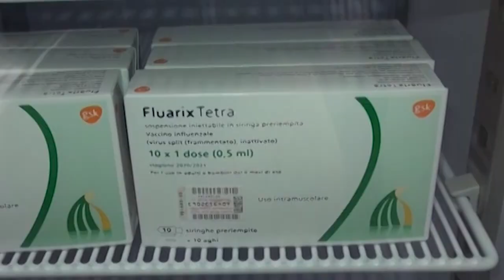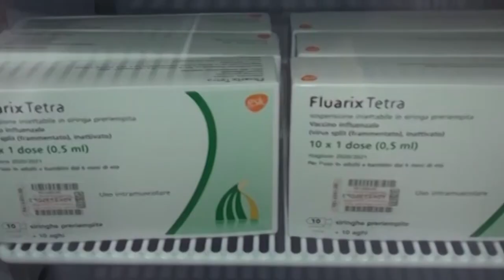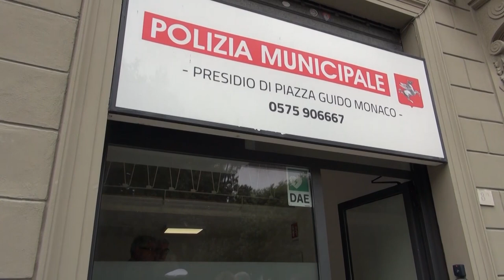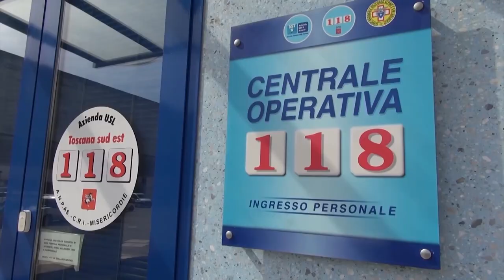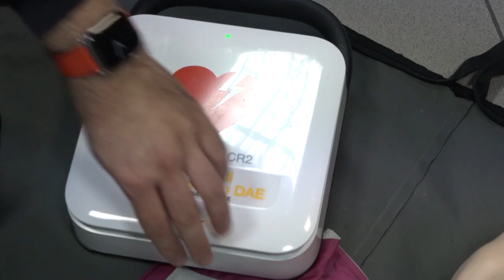Cronaca Aretina del 20/06/2024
sommario

Tribunale: è arrivato il nuovo procuratore capo di Arezzo. Gianfederica Dito si è insediata

L'A.I. nei processi, gli esperti: “dovremo fare molta attenzione. L'intelligenza artificiale ha pro e contro in ambito forense”

Un nuovo defibrillatore nel punto della Pm in Guido Monaco ad Arezzo

Farmacia dei Servizi. L'appello: "La Regione operi per avviare in tempo la sperimentazione"

Archeologico, a fine giugno riaperto il parco. Per l'ingresso da Via Crispi c'è ancora da attendere

Basket: le prime dichiarazioni di Michael Lemmi in amaranto. “Sono entusiasta di far parte del progetto Scuola Basket Arezzo"